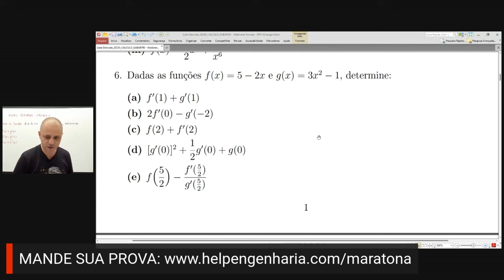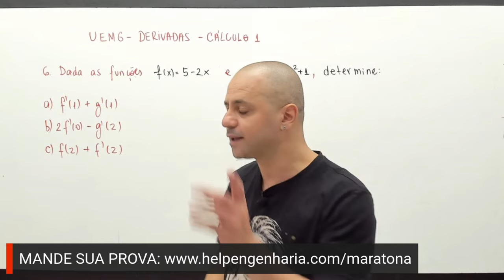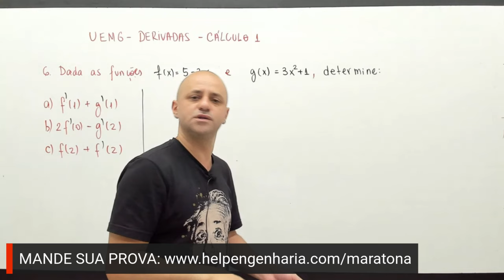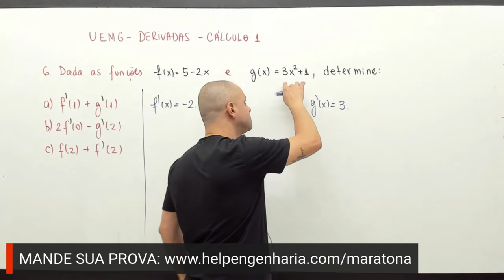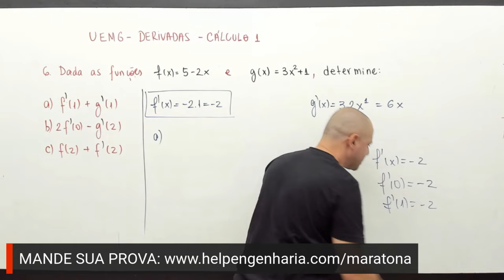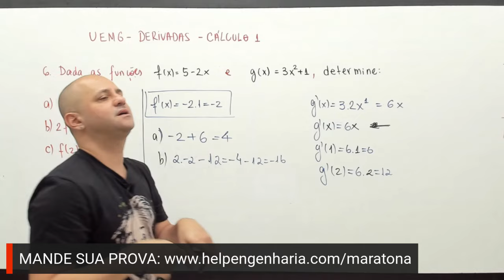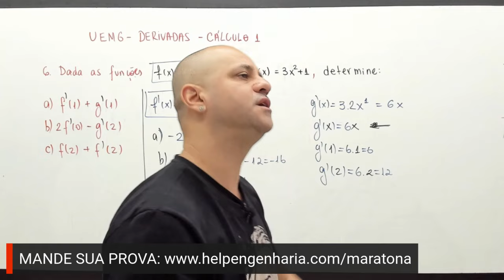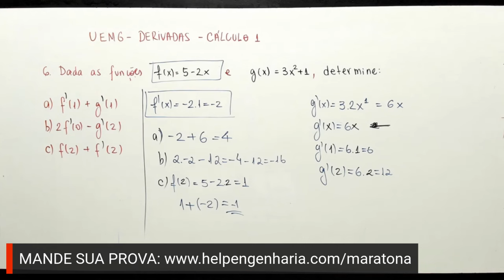Lista de Cálculo 1 - UEMG - Universidade do Estado de Minas Gerais Derivadas